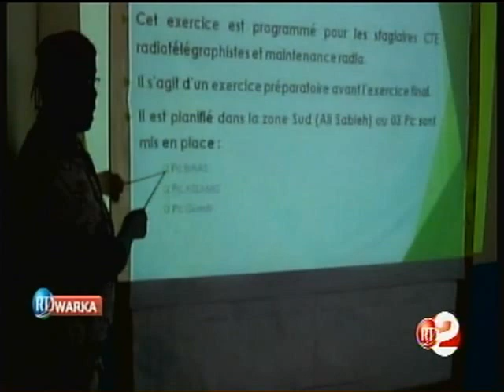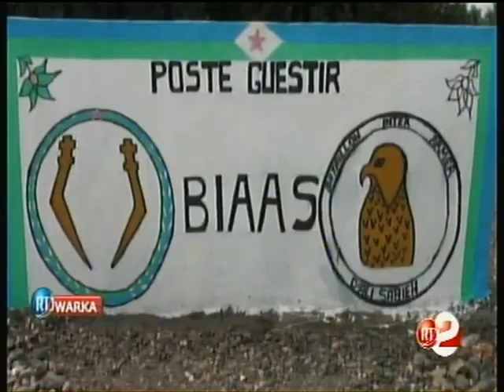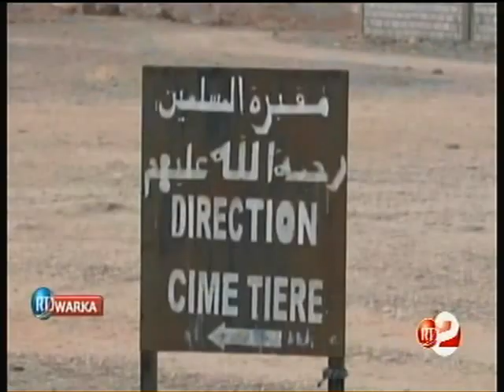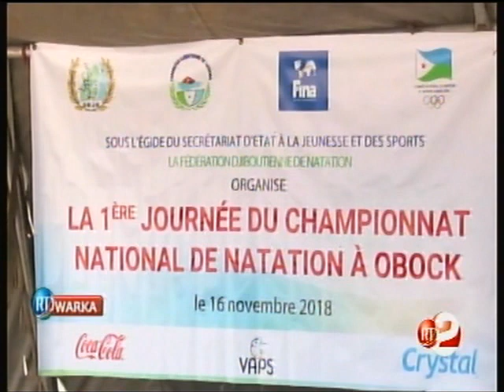RTD : Journal Somali du 17/11/2018